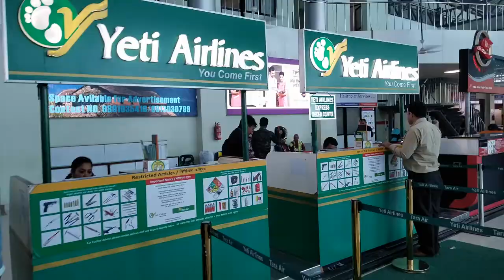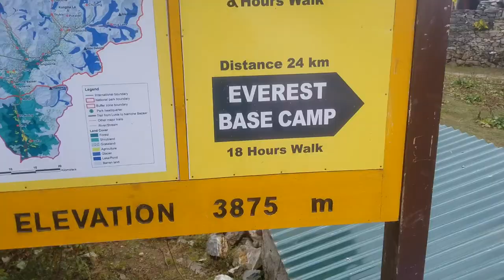Everest Base Camp Trek!!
Quick glimpse of the EBC trek